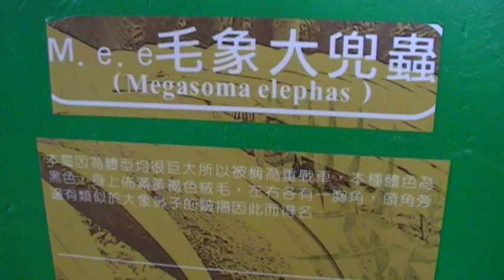毛象大兜蟲 泰安廣場 玉而富 Arts104 古玩古董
毛象大兜蟲 泰安廣場

(藝術品)